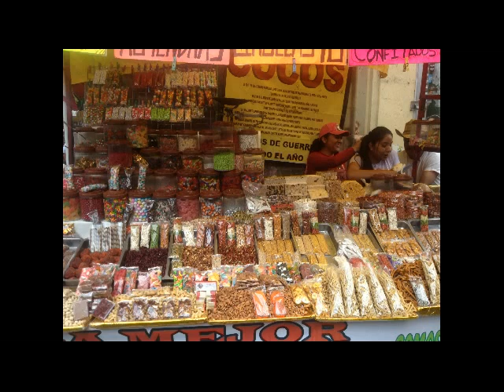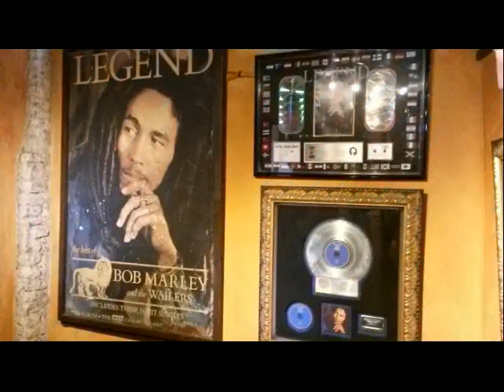Central America 2014 מרכז אמריקה